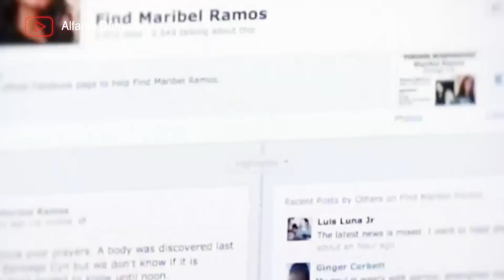BİR EV ARKADAŞI ALDI, HAYATI KARARDI! MARİBEL RAMOS OLAYI |Puslu Vakalar